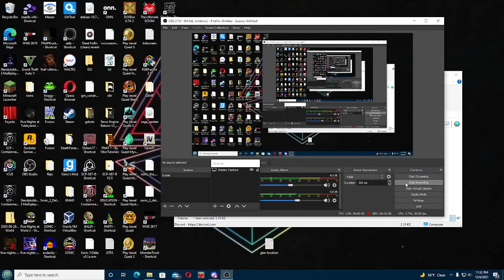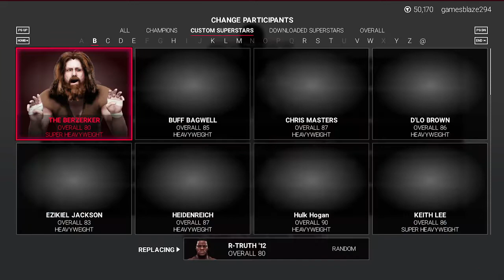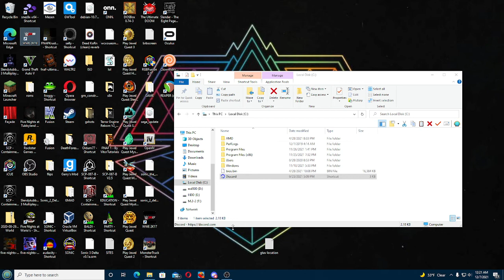UWF Noise Music Rumble! (FT.Discord Homies)